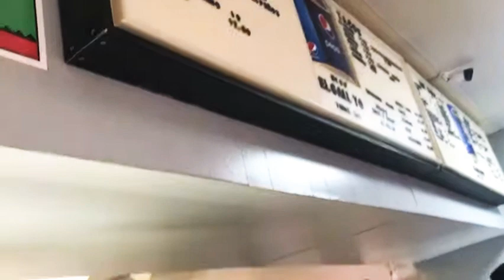HE HAD A LITTLE MUCH TO DRINK | VLOG 2 😮🤪😮🍸🍺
*OF COURSE YOU SHOULD BE 21 TO DRINK*